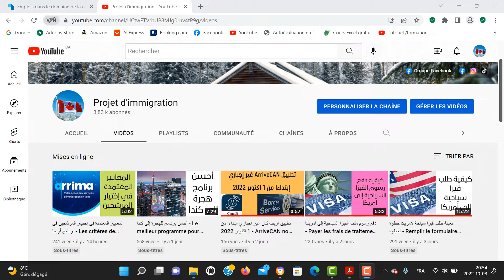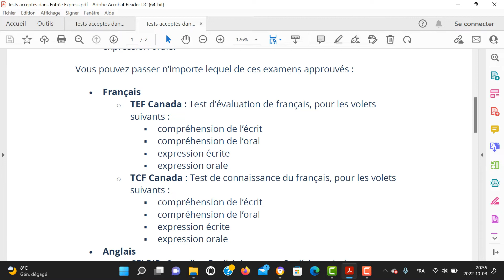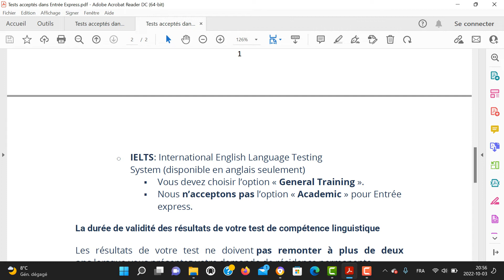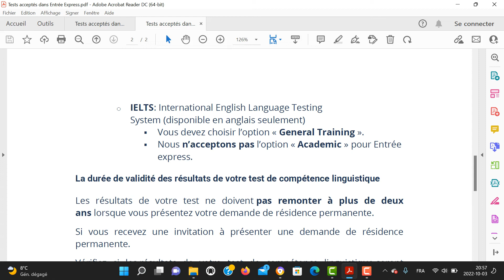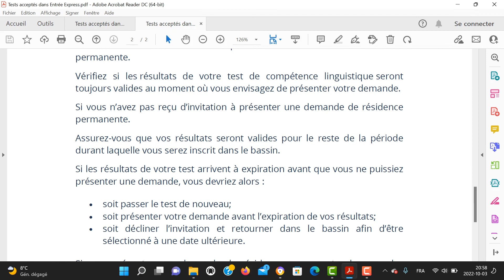امتحانات اللغة المقبولة في اونتري ايكسبريس - Les tests reconnus dans le programme Entrée Express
Cette vidéo a été conçue pour vous montrer les tests de langue reconnus dans le programme d'Entrée Express.
Si vous avez des questions à ce sujet, n'hésitez pas à poser vos questions dans les commentaires des vidéos publiées et ça nous fera un plaisir de répondre à vos questions et préoccupations.
N'hésitez pas à nous encourager en vous abonnant et en partageant notre chaîne à votre entourage et surtout les personnes qui veulent aussi immigrer au Canada.
entrée express 2022
entrée express simulation
canada entrée express
entrée express québec
entrée express nouveau-brunswick
entrée express ontario
frais entrée express canada
guide entrée express canada pdf
ielts
ielts score for canada immigration
celpip
الدخول السريع إلى كندا
express entry canada
clb 5
canadian experience class
immigration canada